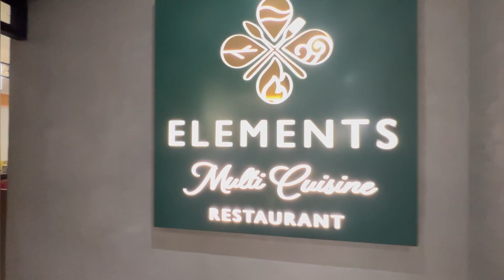||നൂലുകെട്ട് കഴിഞ്ഞു||Special Vlog||Name||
കുഞ്ഞിന്റെ നൂലുകെട്ടും പേരിലും ആയി സ്പെഷ്യൽ ബ്ലോഗ്.. പേരറിയണ്ടേ❤❤❤❤
Hotel Wyte portico
High school jn
Karuvatta
Adoor
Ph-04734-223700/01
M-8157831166